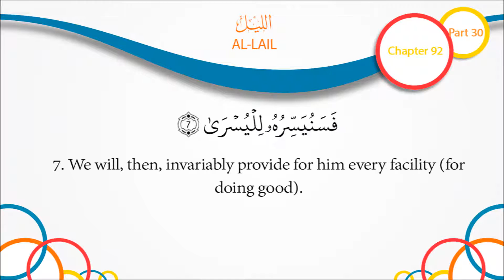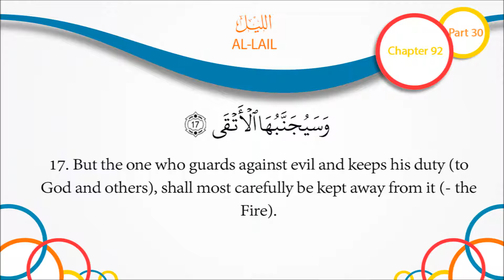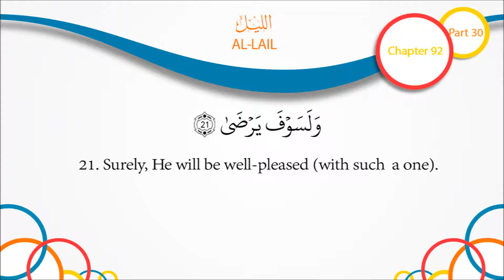Quran English Recitation Audio Chapter 92 - "The Night" (Surah 92 - "'Al Lail")